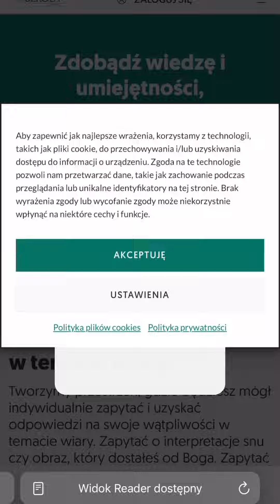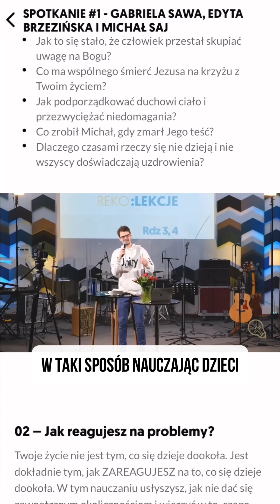Aplikacja Szkoły Ducha!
Szkoła Ducha to miejsce pełne uporządkowanej wiedzy teologicznej i społeczność, w której możesz zadać pytanie, otrzymać modlitwę wstawienniczą i dołączyć do grupy mentorskiej!

Czeka na Ciebie:
- kilkanaście kursów (i regularnie pojawiają się nowe)
- setki godzin uporządkowanych tematycznie nagrań
- nagrani uwielbień
- e-booki
- możliwość uczestniczenia w regularnych spotkaniach online naszej społeczności